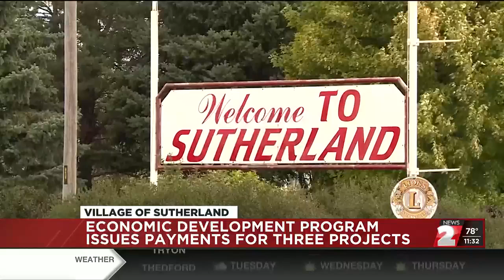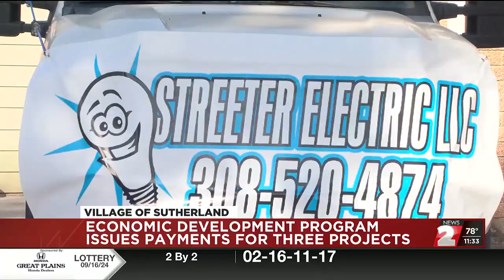Sutherland Economic Development Program issues payments for three projects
This month, the Village of Sutherland Board of Trustees approved claims in the amount of $19,085 from the LB840 Sales Tax receipts